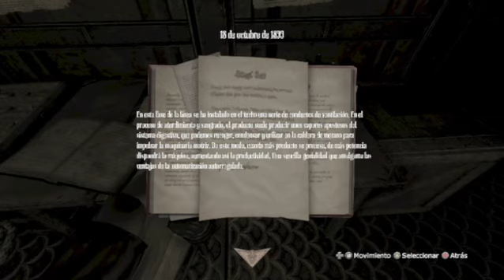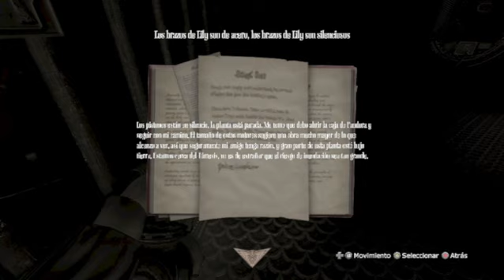Amnesia A Machine For Pigs | Let's Play en Español | Capitulo 5